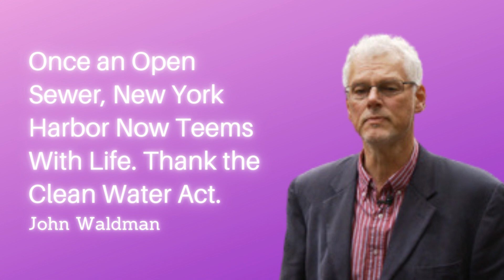Once an Open Sewer, New York Harbor Now Teems With Life. Thank the Clean Water Act.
🌎 I am voicing and presenting the daily articles of the columnists for you to listen to on this account.

⚠️ You can let the authors hear your thoughts by commenting under the videos.

In this channel, you will meet the world's most distinguished columnist writers. Wherever you are, you will be able to listen to them and find the chance to follow them daily. You will have a chance to know all about what important columnists think about developments in the world. Just by following this channel, you will listen to the agenda, health sector and magazine developments from expert columnist writers.
However, by writing your comments under the videos, you can make the corner writers watch you.
Get the opportunity to talk with the world's outstanding writers.
 @My Columnists
Fifty years ago, Congress voted to override President Richard Nixon’s veto of the Clean Water Act. It has proved to be one of the most transformative environmental laws ever enacted.
At the time of the law’s passage, hundreds of millions of gallons of raw sewage was dumped by New York City into the Hudson River every day. This filth was compounded by industrial contaminants emptied into the river along much of its length. The catch basin for all of this was New York Harbor, which resembled an open sewer. At its worst, 10 feet of raw human waste blanketed portions of the harbor bottom, and certain reaches held little or no oxygen to sustain the life of its fishery. Trash floated among oil slicks.
Health advisories against eating fish from the Hudson remain, but its ecology has largely recovered, thanks to the law, which imposed strict regulations on what could be discharged into the water by sewage treatment plants, factories and other sources of pollution. Today people swim in organized events in New York Harbor, which would have been unthinkable in 1972 when the law was passed. Across the country, billions of dollars were also spent to construct and improve sewage treatment plants, leading to recoveries of other urban waterways.
Cleaner water has made the harbor far more hospitable, and other steps have helped to rebuild life there, like fishing restrictions and the removal of some dams on tributaries in the Hudson River watershed.
The harbor’s environment remains compromised even so. It continues to be stressed by sewage overflow during rainstorms and by habitat degradation, such as loss of salt marshes from development and sea level rise. But the ecological workings of the harbor have been returned to a functional level, a revitalization that owes much to this landmark act of Congress.
Fifty years on, the story of this remarkable recovery can be told through some of its key animal species.
American oyster Oyster reefs once covered roughly 350 square miles of harbor bottom around New York City. Untreated sewage contributed to a severe decline in the oyster population that lasted through the 20th century. The wild oyster population has begun to recover; a nine-incher known as Big was found in 2018 by a diver at a Hudson River pier. The nonprofit Billion Oyster Project is also at work restoring oyster reefs in the harbor, which provide habitat for other species.

Alewife This small, freshwater-marine herring species is an important prey fish. Its numbers have been reduced by some 1,600 dams in the Hudson watershed, many of which block access to their spawning habitat. But some dams are now being removed, which should help its population rebound.